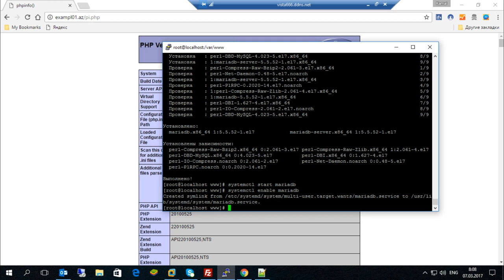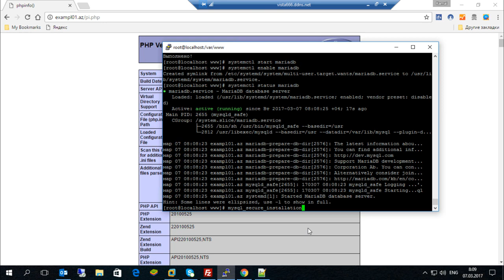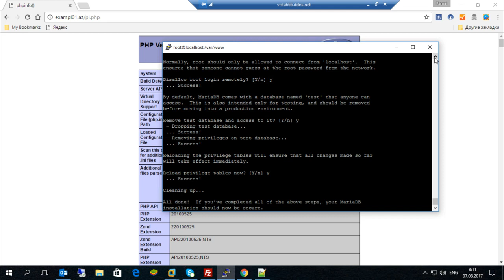WebServer Part 7 MySQL MariaDB install